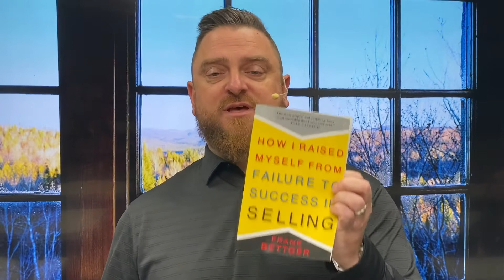F&H Podcast - Ep. 9 - The Holy Scriptures for a Life Insurance Agent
Hey, if you're having trouble making sales, or maybe you're not having any trouble making sales, but you want to be even better, in today's podcast, I want to share with you about a guy who was making a million dollars a year during the Great Depression selling life insurance…

or anywhere you find your podcasts.